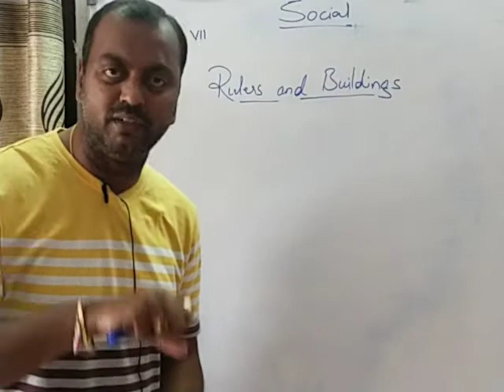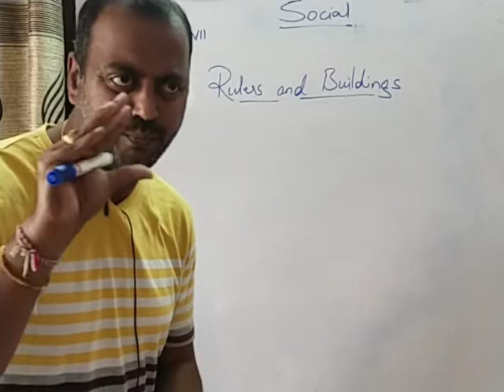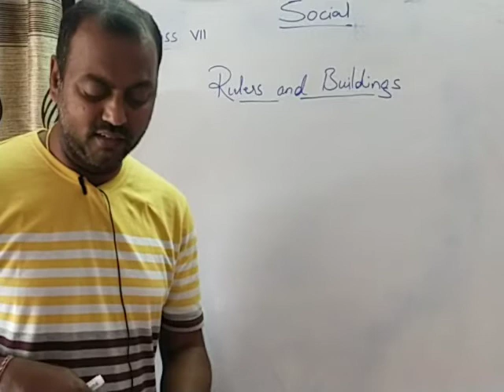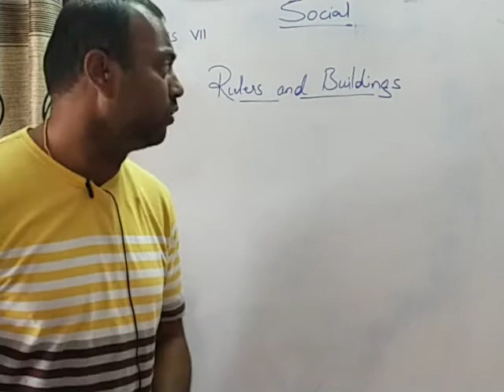7 RULERS AND BUILDINGS 09.01.21